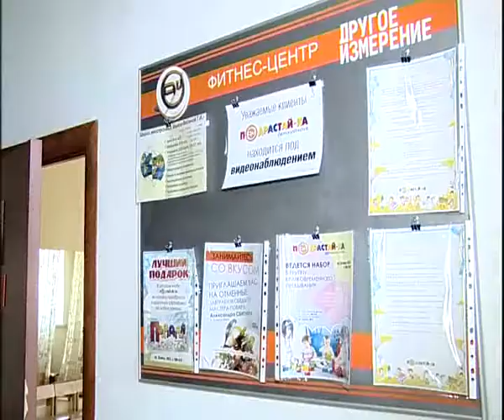Vacina School Interner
Алексей Челейкин - школа иностранных языков Васиной И.Г. 7-15, Alexey Cheleykin - Vacina School Interner 7-15